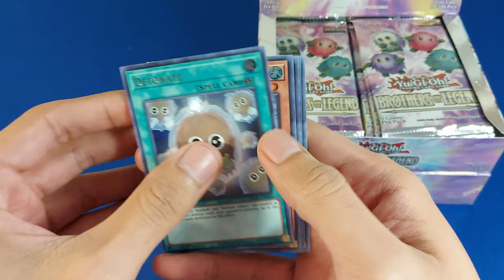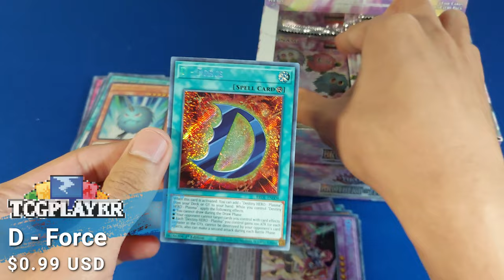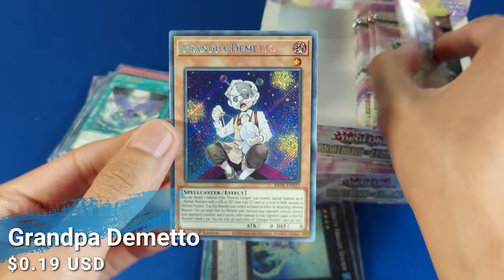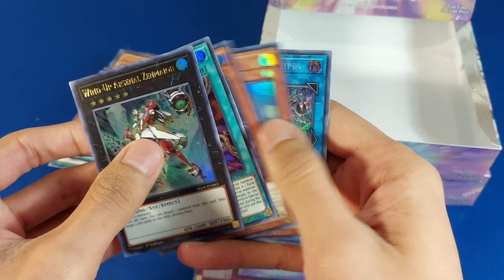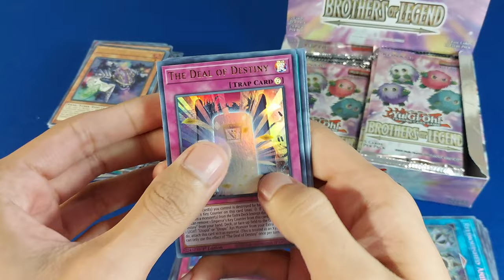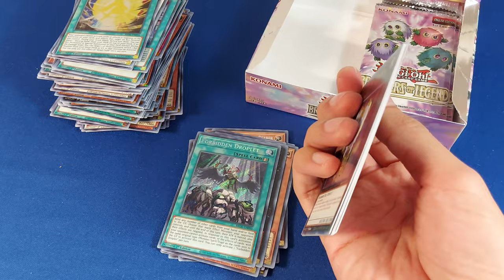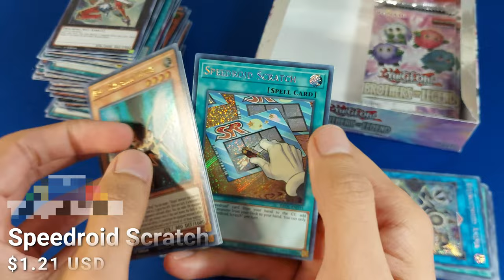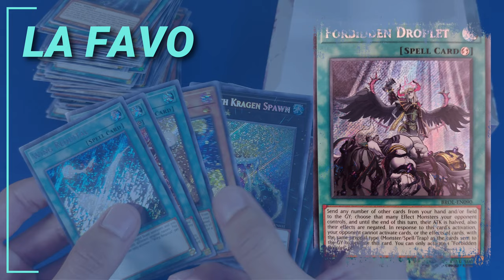Hermanos Kuriboh y ¿Las gotas prohibidas?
Unboxing de brothers of legend de Yu-Gi-Oh!, buscando las cartas:
  - Forbidden Droplet
  - Magician's Souls
  - Evil HERO Adusted Gold
  - Evil HERO Malicius Bane
  - Nibiru, The Primal Beign

¿Las conseguiremos?

0:0 Intro
0:50 Caja 1
5:45 Caja 2
10:36 Resumen, Top y Favorita